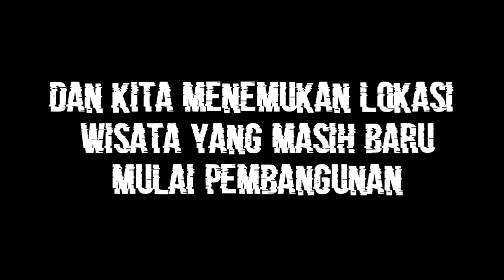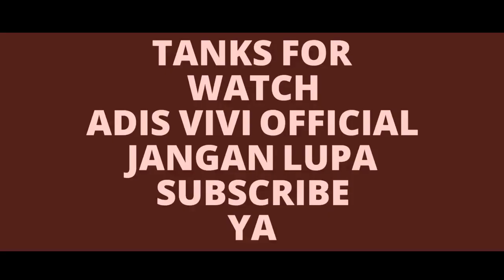JELAJAH WISATA TERSEMBUNYI GAZEBO SAWAH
Wisata tersembunyi gazebo sawah
Wisata yang di bangun di tengah sawah yang asri dan sejuk sayang sekali pembangunan masih terhenti dan semoga dengan adanya video ini bisa segera terealisasi dan berlanjut pembangunannya dan terwujud tempat wisata yg di miliki desa pagelaran ini
Lokasi desa pagelaran kab malang jawa timur

wisata alam air terjun - tirto wening semarang jawa tengah
7 wisata alam terindah di indonesia
wisata alam wana wisata penggaron ꦮꦤꦮꦶꦱꦠꦥꦼꦔ꧀ꦒꦫꦺꦴꦤ꧀ semarang jawa tengah
4 contoh taman wisata alam
5 wisata alam di indonesia
5 wisata alam di mojokerto
5 wisata alam bandung
5 tempat wisata alam
sebutkan 5 tempat wisata alam di pulau jawa
5 contoh taman wisata alam
berikan 5 contoh wisata alam
wisata alam 7 air terjun sumber pitu malang
wisata alam 77 bontang
wisata alam roh 7 loksado
wisata alam sejati 77 bontang